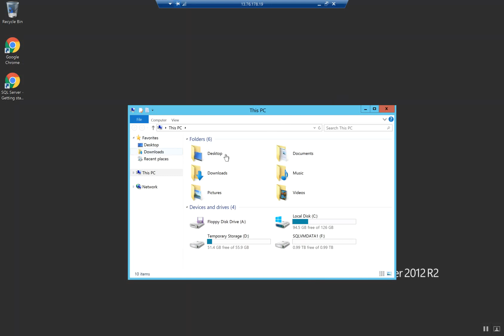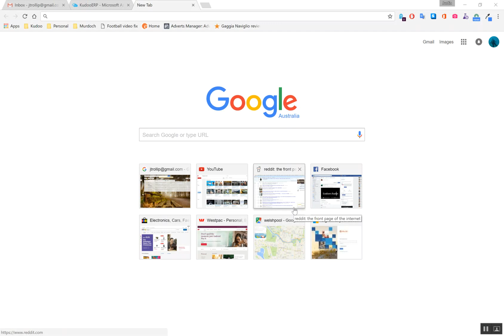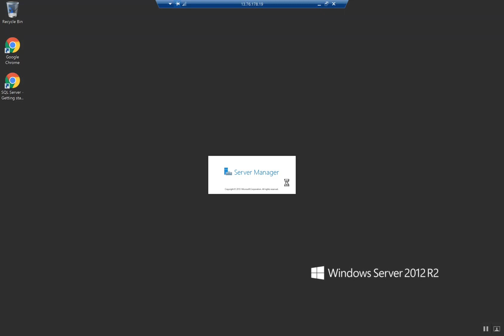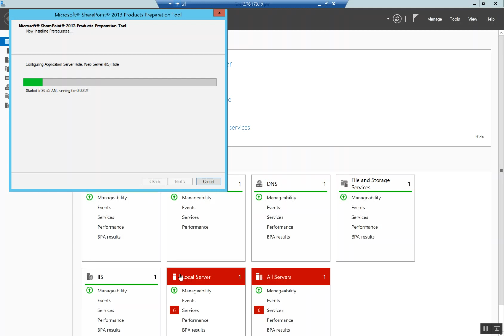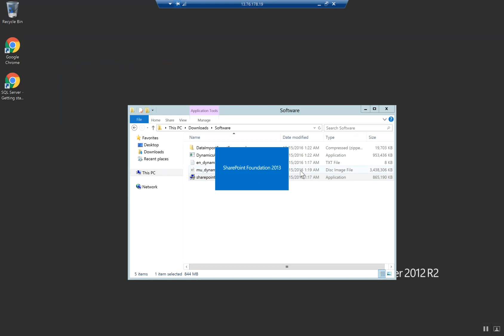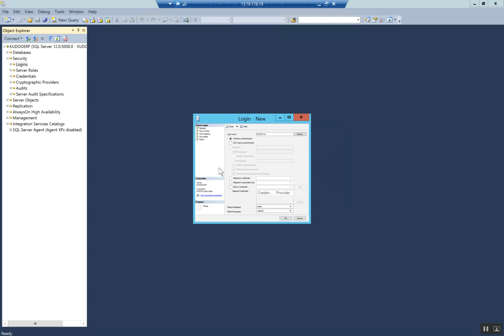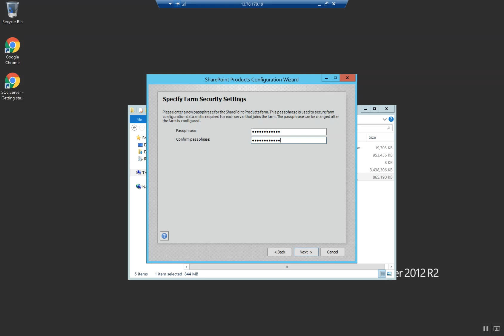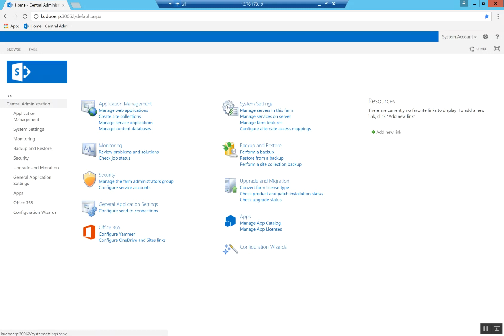AX 2012 R3 Installing Sharepoint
Installing Sharepoint 2013 as a prerequisite for our AX 2012 R3 CU12 installation